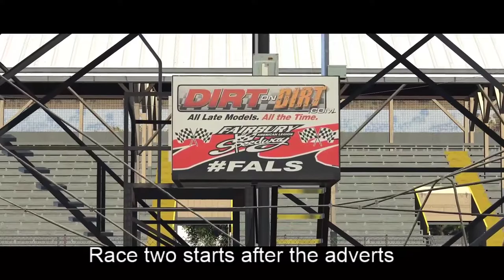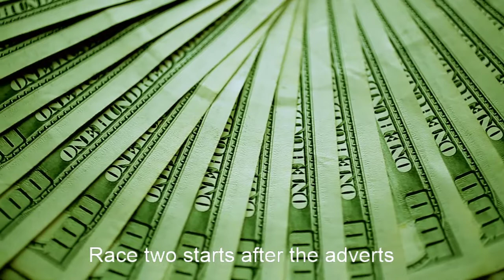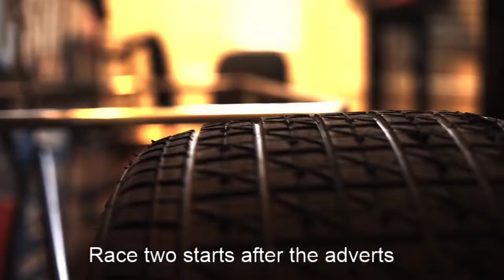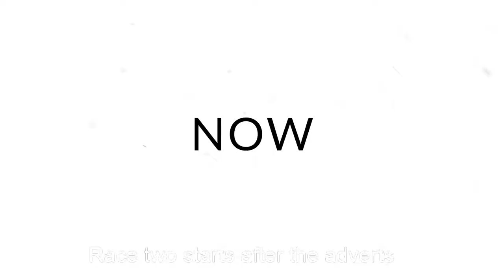60+ Racing Adventures | Round 12 at Phillip Island